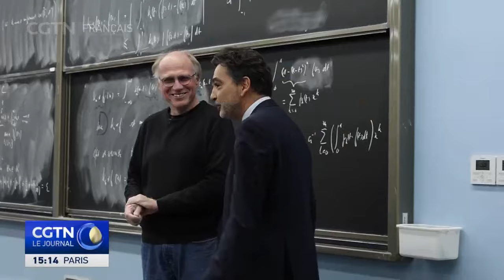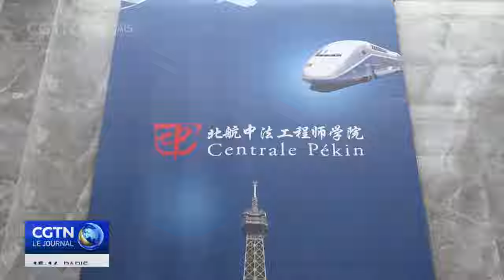École Centrale de Beijing : vers une coopération de recherches entre la Chine et la France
L’École Centrale de Beijing a organisé en novembre dernier le premier séminaire sino-français pour la recherche en science de la décarbonisation. M. Luo Hongbin, directeur chinois de cette école a souligné que l’école mènerait une coopération de recherches approfondie dans davantage de domaines d’intérêt commun pour la Chine et la France dans les années à venir.